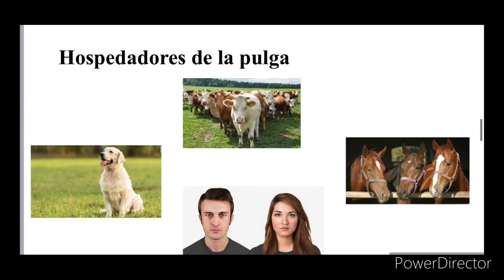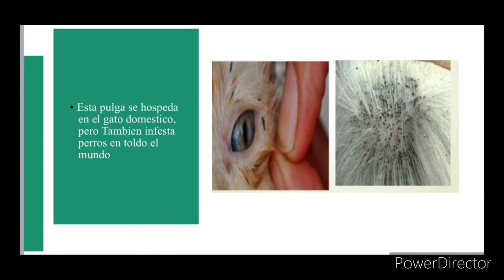Ctenocephalides felis La pulga del gato